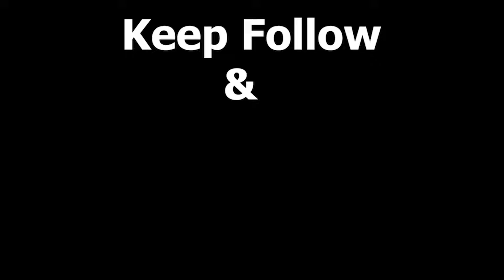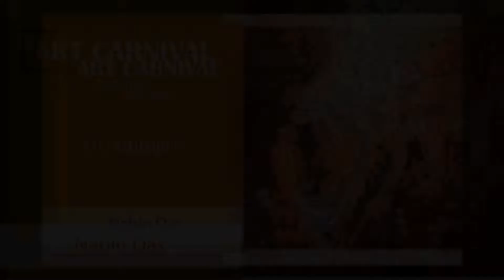Indian Art Carnival Session3 contestant​ No. 111 : Nabin Das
Nabin Das
Studio: DDA Flats, J2/105, 2nd floor,
 Near Alaknanda market, Kalkaji,
 Delhi, Pin- 110019, India.
Born:  1980, Siliguri, (W.B), India.
Education:  B. Com. Graduate.
Art Education:  Self Taught.
have total 7 solo exhibition and last 3 solo exhibition was in  Chitra Kala Parishat- Bengalore, Hotel Taj Bengal- Kolkata March 2018 and Jehangir Art Gallery-Mumbai December 2019.
I have more than 40 group exhibition and last some group showes was in AIFACS- Delhi, Cholamandal Art Gallery- Chennai, Chitra Kala Parishat- Bengalore, State Gallery of Fine Arts- Heydrabad, ICCR- Kolkata, Kala sroth Art Gallery- Lakhnaw, Birla Academy of Art and Culture- Kolkata, Cymroza Art Gallery- Mumbai, Lalit Kala Akademy-Delhi, Indian Habitate Centre-Delhi 2020.
Exhibition in Abroad:   Bharatiya Vidya Vaban London 2017 and Nehru Kala Vhaban- London2017
Annual Selection in Lalit Kala Akademy 2018, AIFACS 2015, 2016, 2017, Selection in Camlin Annual Exhibition 2015, Oriental Art Society- Kolkata, Chemould Art Gallery- Kolkata and so many.
Selection for cover page of Camlin Drawing book 2016
Best Display Award from CAF-ICCR Kolkata 2015. My work is selected in more than 25 annual show by different gallery of India including Lalit Kala Akademy, AIFACS, Bombay Art Society. I achieve approximate  32  National and 15 International Award for my artworks. I participate approximate 25 online group shows.